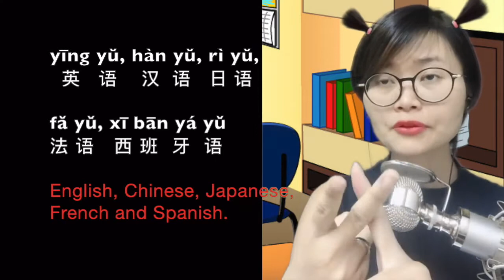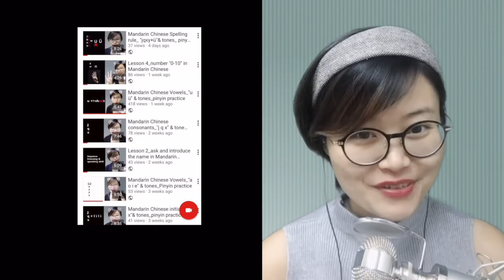Chinese Popular Vocabulary_牛 níu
Hello everyone, welcome to molly’s miracle mandarin
here you can learn the most commonly used and the most popular Chinese vocabulary and phrases for your daily conversation.

In this video,  we will learn 【牛 niíu】
Actually the literal meaning of niu is cow, but now niu has the other different new meaning, which means someone is very “awesome”, “excelleten”, “extraordinary” .
when people say ni hen niu, you are very niu, they are praising you that you are  very awesome, excellent and extraordinary.